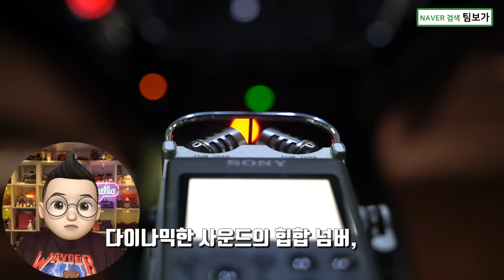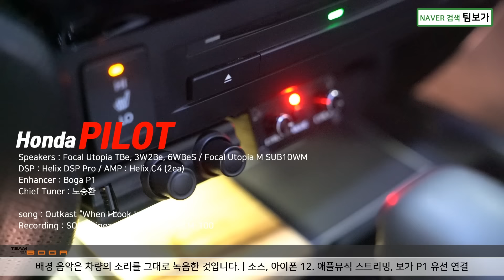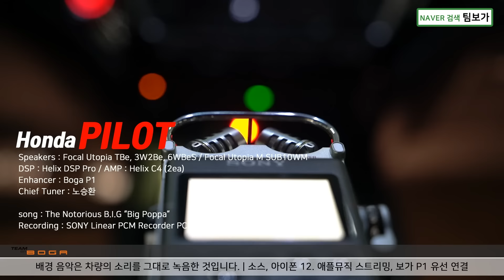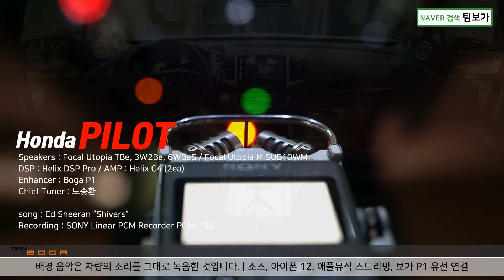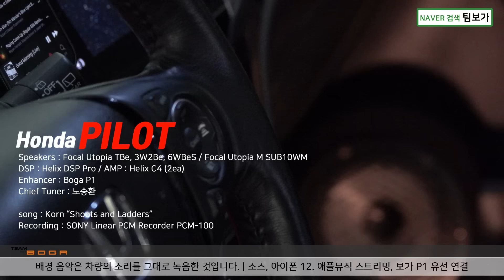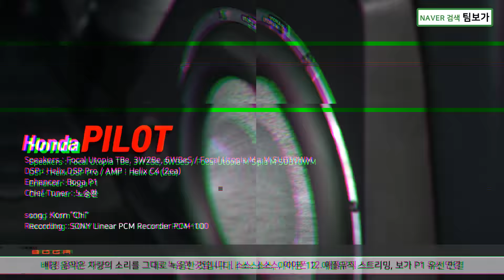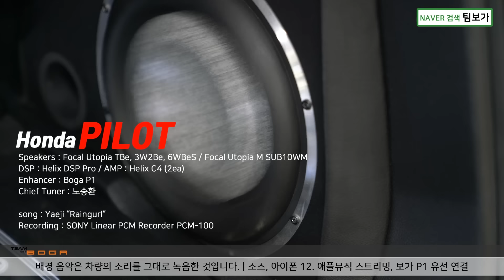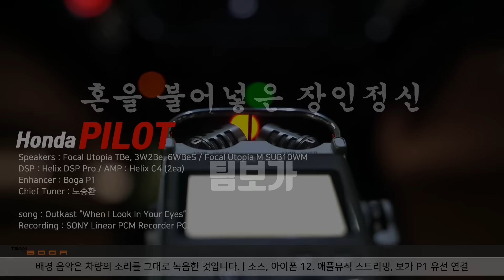303회. 카오디오 종결 영상! 이 영상 하나로 세상의 모든 카오디오 청음 영상들 모두 정리합니다. 혼다 파일럿 카-하이파이 풀-커스텀.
00:00 인트로
00:08 인삿말
00:29 시스템 개요
00:48 소리를 듣기 전에 실제 소리 VS 녹음된 소리
01:18 선곡에 대해
01:56 청음 Laura Fygi "I will wait for you"
02:36 청음 Andra day "Rise Up"
03:43 청음 Out Kast "When I Look In Your Eyes"
04:48 청음 Fingathing "You Fly Me"
05:58 청음 Black Eyed Peas "Let's Get It Started"
07:19 청음 Notorious B.I.G "Big Poppa"
08:38 청음 The Kid LAROI & Justin Bieber "Stay"
09:37 청음 Ed Sheeran "Shivers"
10:32 라우드 베이스 재생 전 안내
11:25 청음 KORN "Shoots and Ladders", "Chi"
12:51 청음 RATM "Take the Power Back"
13:33 청음 NIN "Head Like a Hole"
15:10 청음 Yaeji "Raingurl"
17:14 시스템 상세 소개
19:59 마치며

혼다 파일럿 차량에 장착된 풀-커스텀 카오디오 시스템입니다. 고가의 기기, 심플한 구성의 시스템은 높은 난도의 작업공정과 사운드 세팅을 통해 완전체가 되었네요.

각 장르별로 무려 13곡이나 녹음했습니다. 재미있게 즐겨주세요.

카오디오는 역시 팀보가에서!!

적용기기

Focal Utopia TBe
Focal Utopia 3W2Be
Focal Utopia 6WBeS
Focal Utopia SUB10WM

Helix C4 (2ea)
Helix DSP Pro
BOGA P1